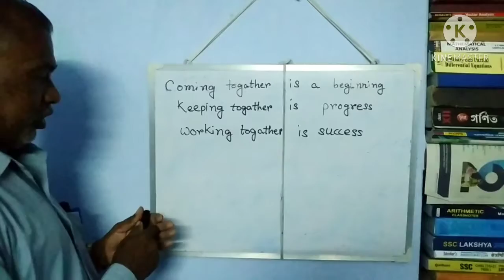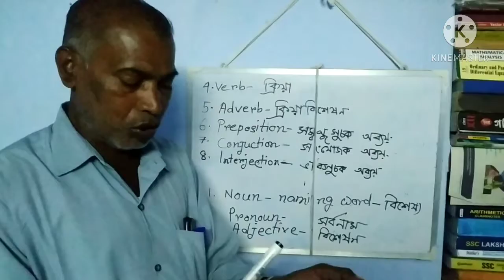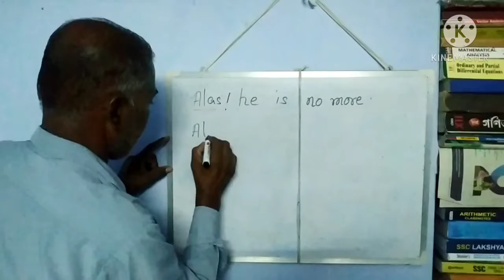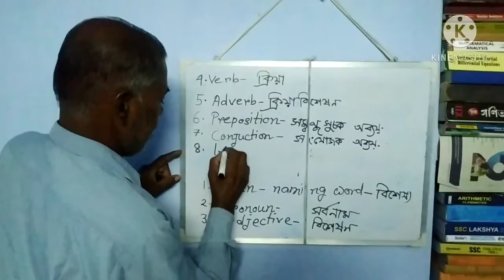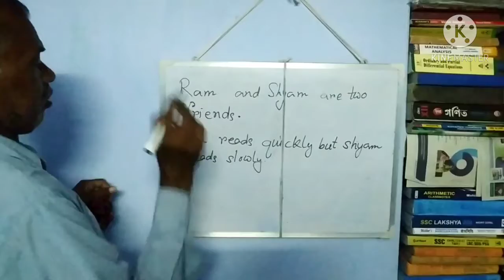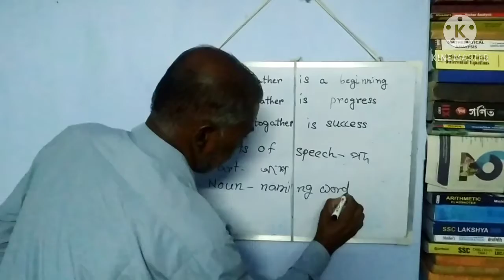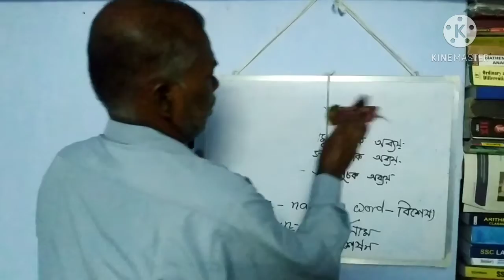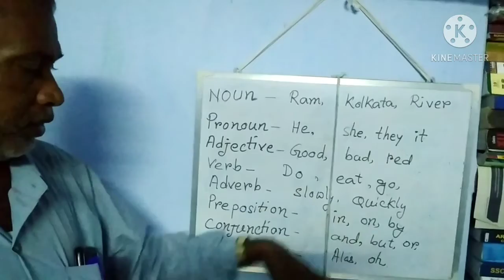Competitive English. (Zero to Hero).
Wbp, wbsc, ssc, bank, rail,tet exam.